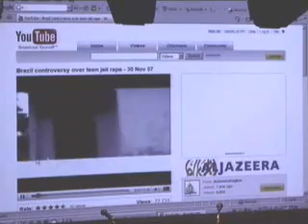V Seminário ESSO-IETV de Telejornalismo- parte 5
Matéria da TV UERJ sobre a mesa de encerramento do V SEminário Esso-Ietv de Telejornalismo, mediada pelo professor da UERJ, Antônio Brasil, com as presenças do repórter do canal Futura, Luis Nachbin, do produtor da rede Al Jazeera, Paulo Cesar de Andrade e da correspondente da TV portuguesa SIC, Ivani Flora.